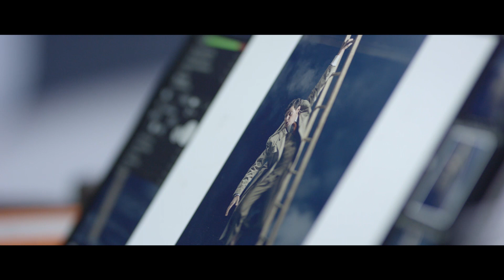The 39 Steps_Nathan Page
A State Theatre Company South Australia production
23 - 26 October

Tongue-in-cheek noir thrills.
Adapted by Patrick Barlow
From the movie by Alfred Hitchcock and the novel by John Buchan.